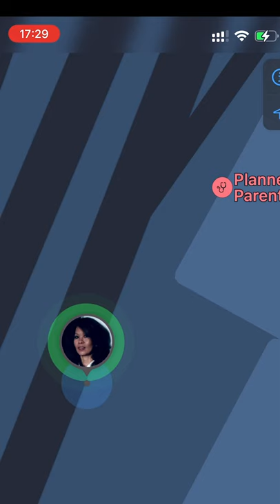LIVE Mode in Find My app in iOS15.1 on iPhone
With live view in Find My and ETA in Maps, iOS 15 is on a whole new level with keeping track of traveling significant others

In an update that is “just there” there has been an upgrade to the performance of the oft overlooked Find My app for iOS 15. In case you don’t use it, it’s the app that will help you find your iPhone or other iCloud connected device, as well as AirTags (or third-party geolocation products) and the devices they are attached to.

When you are following a person, generally with an iPhone or iPad (though, again the above additions and exceptions apply) you can click on that person’s name or icon (once they’ve allowed you to see their location (by turning on share my location in the FindMy app on their iPhone), in Find My and the their current location will show on the screen.

This is especially helpful, of course, if they are driving home from work, or on a road trip and you would like to follow along to see when they arrive, as examples. This level of intimate knowledge may not be necessary or appropriate for every contact in your address book (!) but between significant others (one obvious example) it can be incredibly useful.

One caveat, however, is that since this is a “stealth” update that “just works” your actual results may not be the same. Our video example was accomplished with two connected iPhone 13 Pro Max phones, both having 5G connectivity. Your results may vary.